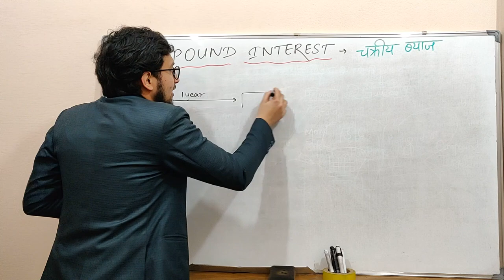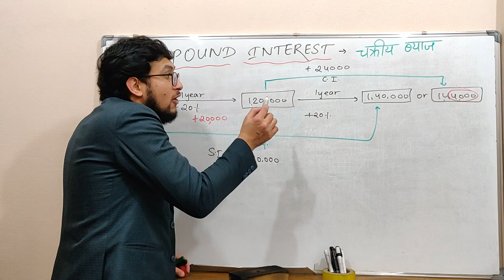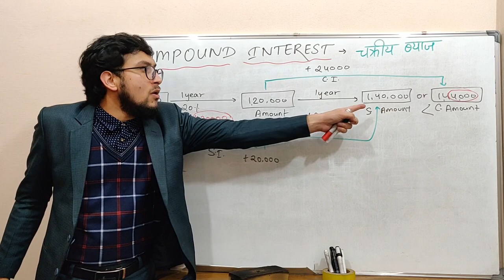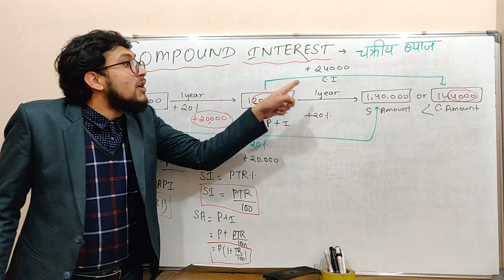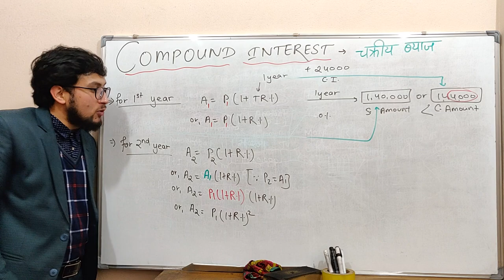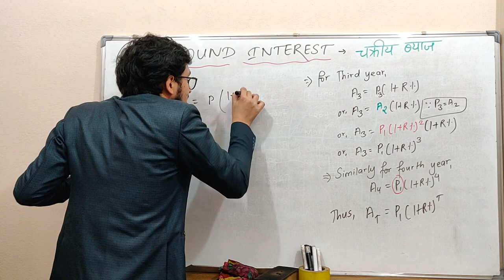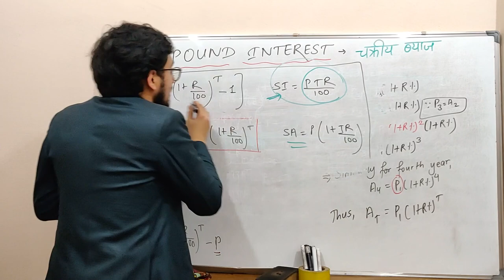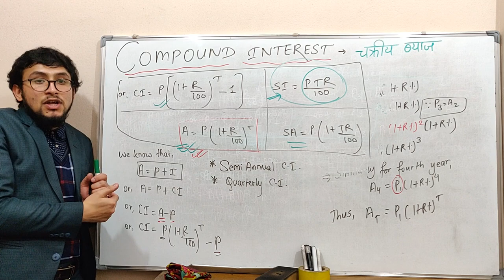SEE_C.MATH||compound interest||introduction&proof of formula||for loksewa&business math as well